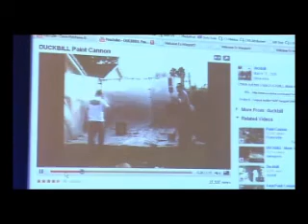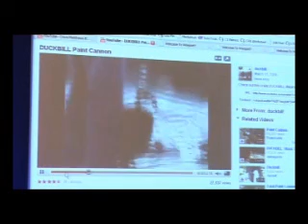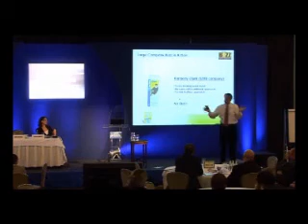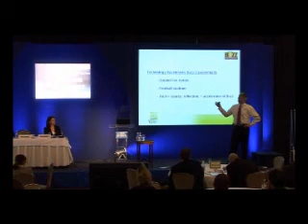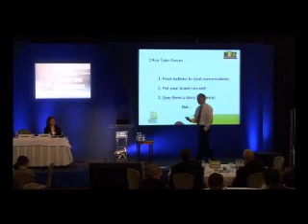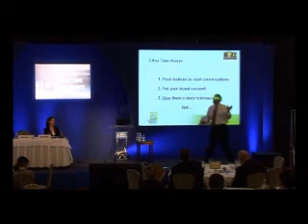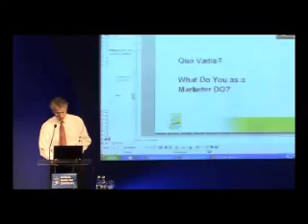Mark Hughes at the Marketing Institute of Ireland. Part 5 (of 5).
Mark Hughes addresses almost 300 senior marketing executives at The Marketing Institute of Ireland's National Marketing Conference, 4 November 2009, at The Four Seasons Hotel, Dublin, with a presentation entitled "Out-Think vs Out-Spend your Competitors in a Recession".